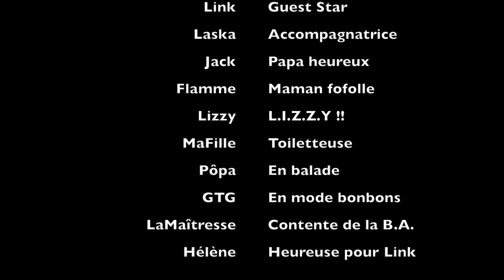Laska va chercher Link #108 [VLOG]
↓↓↓↓ Déroulez, les loulous… ↓↓↓↓

Le grand jour est arrivé et on commence l’année 2017 avec une jolie Bonne Action : on va chercher le dernier petit frère de Léden pour l’amener dans sa nouvelle famille.
Le joli Link va découvrir les joies de la ville (bon, en pavillon quand même !) et les balades avec plein de copains ! Voici un VLOG pour partager cette belle aventure avec vous !
Bon visionnage !

* son Twitter (parce qu'elle aime faire des Périscopes !) : @LTheaussie
* Instagram aussi : LASKA_THEAUSSIE
*Yummypets : Laska

Et pour être sûr que YouTube vous informe des prochaines publications, cliquez sur la petite sonnette de notifications. :)

À venir :
╰☆╮Un bêtisier
╰☆╮Un nouveau swap ?
╰☆╮Une sortie avec Looping !

À bientôt !